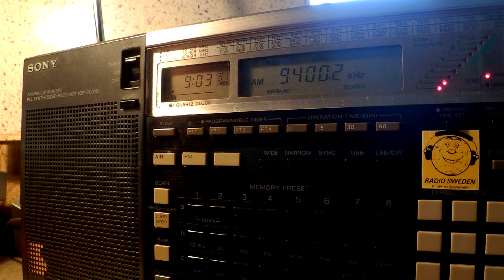04 09 2015 UNIDentified station with Arabic music 0902 on 9400